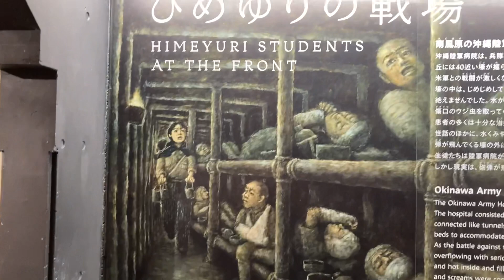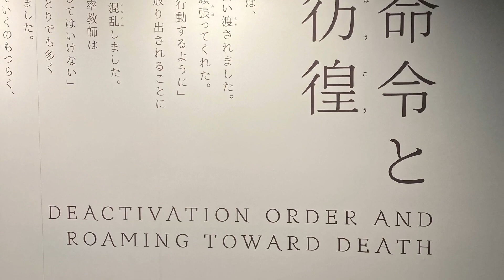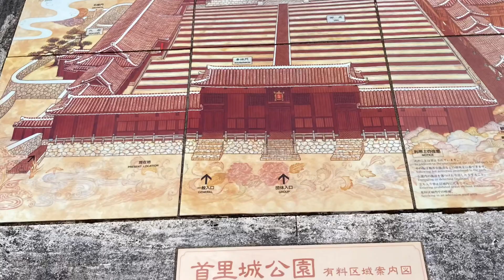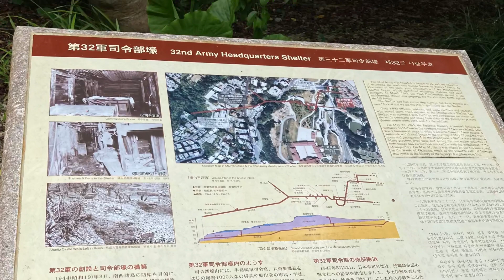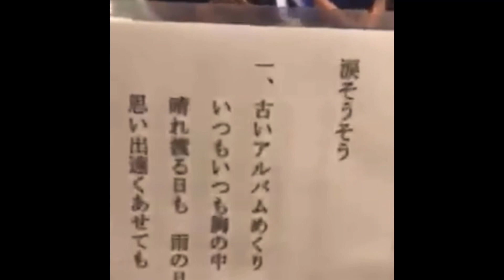Viaggio a Okinawa Seconda Parte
Friend House Shiraho Ishigaki
Castello di SHURI

Castello di SHURI
Castello_di_Shuri

Budda describes the beginning and completion of the universe by Koji Komiya